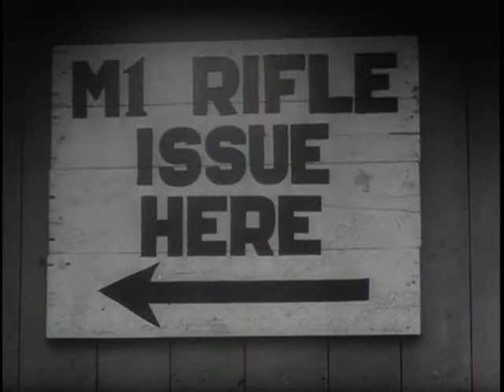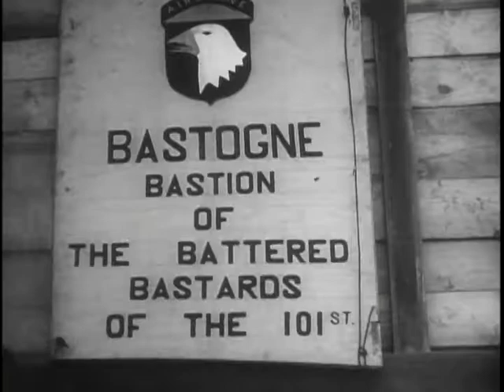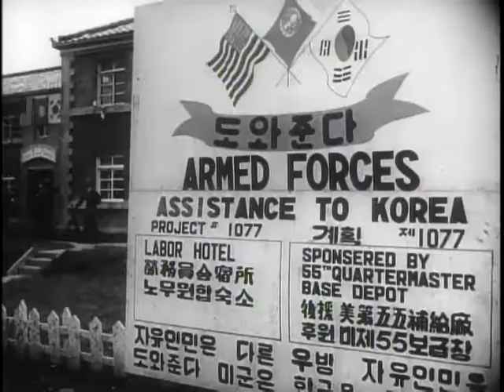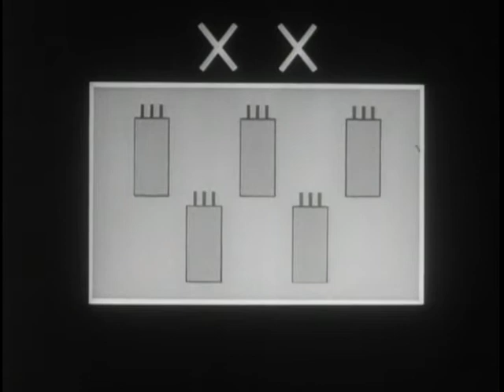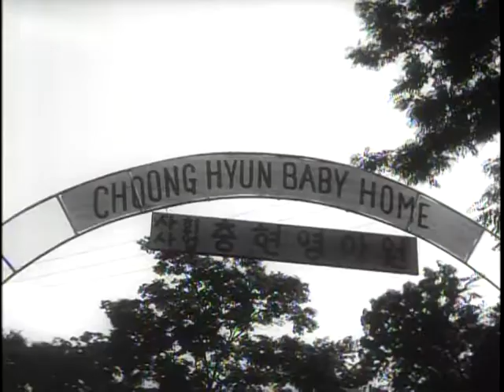Big Picture: Top Soldier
Big Picture: Top Soldier - National Archives and Records Administration   - ARC Identifier 2569728 / Local Identifier 111-TV-471 - DVD Copied by Timothy Vollmer. Since the creation of the National Security Act in 1947, which might be considered to coincide with the beginning of the modern Army, four men have held down the role of "top soldier"--the awesomely demanding job of Army Chief of Staff. In this episode of THE BIG PICTURE, the camera's attention is focused on the lives of these four generals and their contributions to the Army. The first of these four generals is General J. Lawton Collins who picked up the nickname "Lightning Joe" when he commanded the 25th Infantry Division in Guadalcanal in 1943. General Collins was succeeded in the Office of Chief of Staff by a West Point classmate--Class of 1917--General Matthew B. Ridgway. Ridgway's outfit during World War II was the 82nd Airborne Division. General Ridgway's successor was another officer who, like him, had emerged from World War II as a spectacular commander of airborne troops--General Maxwell D. Taylor.  After General Taylor, came the man who occupies the office of "Top Soldier," General Lyman L. Lemnitzer. On film, "Top Soldier" becomes an excitingly-made and excellently written documentary about Army leadership.